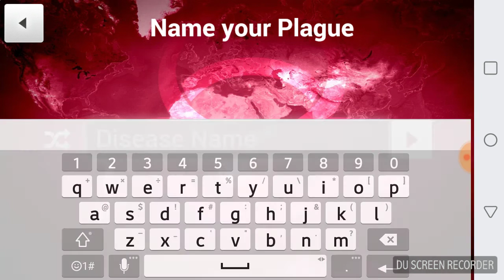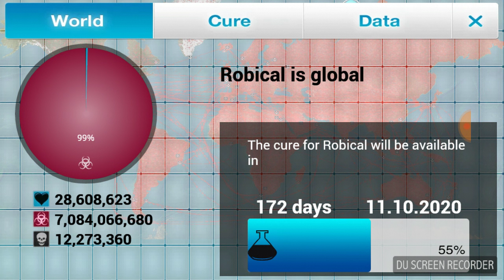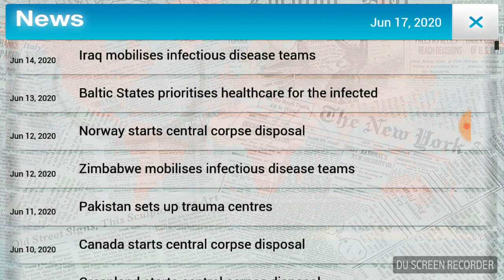THE PLAGUE IS DEADLY(Plague INC.)